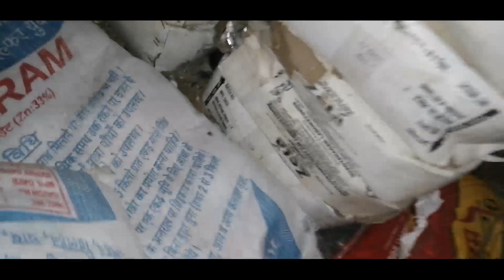आप देखीये कैसे काली नागिन को रेस्क्यू किया देख कर चौक जाएंगे और आप के जीवन में हमेशा खुशीया बनी रही